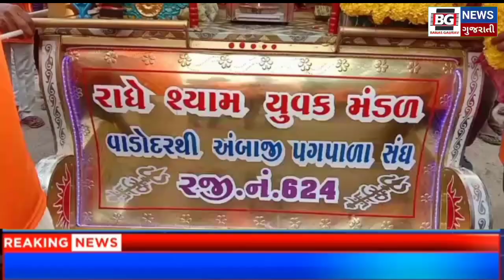દાહોદ...વાડોદરથી રાધેશ્યામ યુવક મંડળ પગપાળા સંઘ અંબાજી જવા માટે વહેલી સવારે પ્રસ્થાન કર્યું...